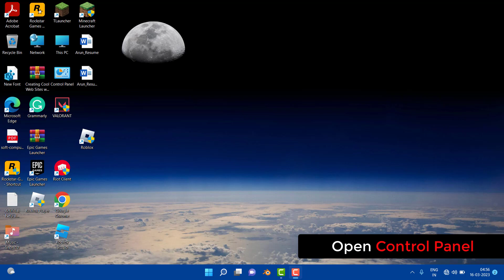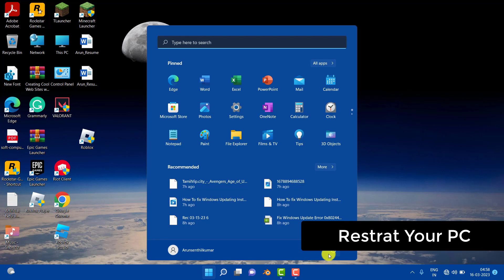How To Fix UNEXPECTED KERNAL MODE TRAP In Windows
Thank You Everyone For Watching My Video  "How To Fix UNEXPECTED KERNAL MODE TRAP In Windows". This Video is Useful And You Learned Something Interesting.

Hope " How To Fix UNEXPECTED KERNAL MODE TRAP In Windows " useful content.

CHANNEL : @systemsolutions9071